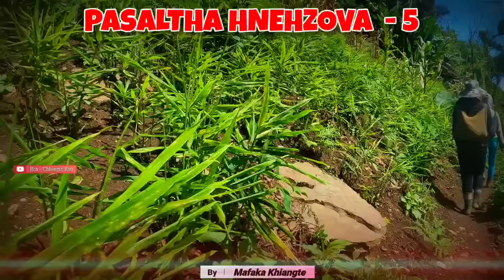Pasaltha Hnehzova - 5 | By Mafaka Khiangte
A beautiful farm where rice are grown!